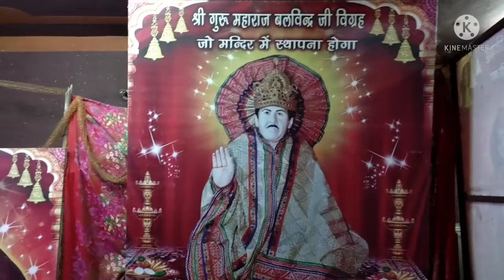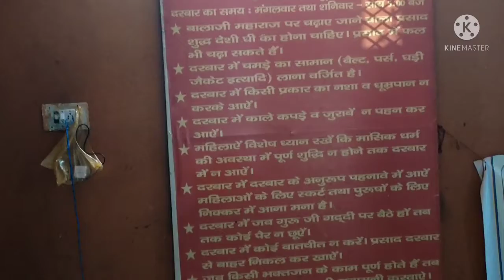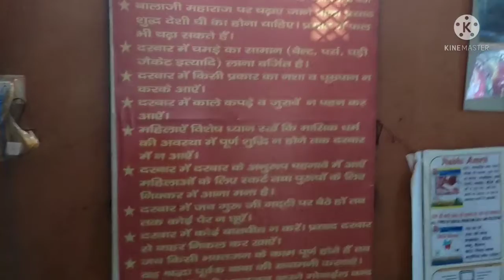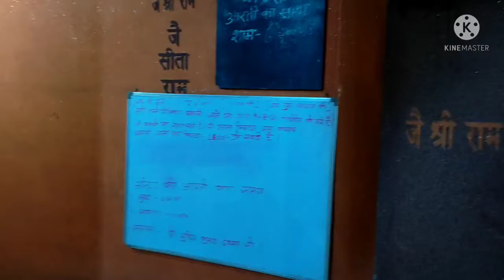Today we go to hanuman temple ☺☺☺🙏🙏🙏🙏